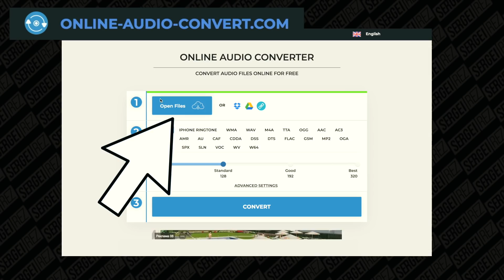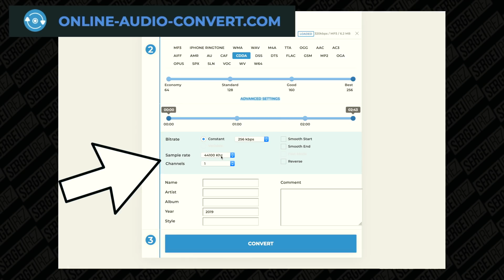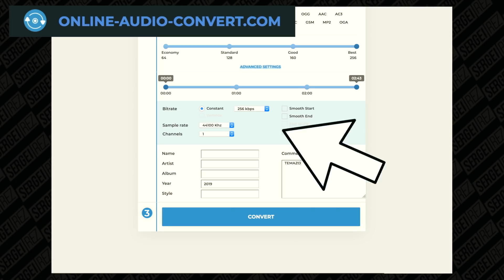2 MIN TIPS: Cómo convertir canciones ONLINE, GRATIS y FACILÍSIMO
Muy sencillo de usar, gratis, sin tener que instalar nada, con multitud de opciones, convierte en lotes... LO TIENE TODO!

🔴 PREGUNTAS HABITUALES (links de Amazon) 🔴

↪ CONTROLADORAS RECOMENDADAS PARA EMPEZAR:
- Roland DJ-505
- Numark NVII
- Pioneer DDJ-200

↪ MI EQUIPAMIENTO DJ HABITUAL:
- Duplicador para 2 auriculares